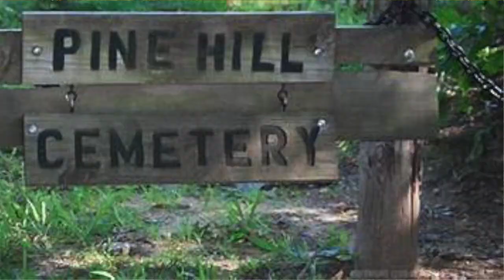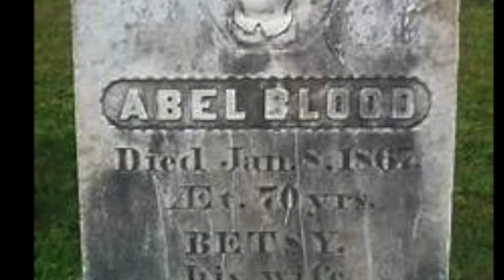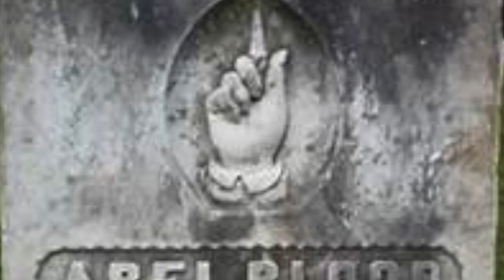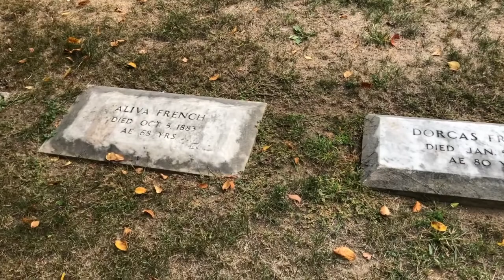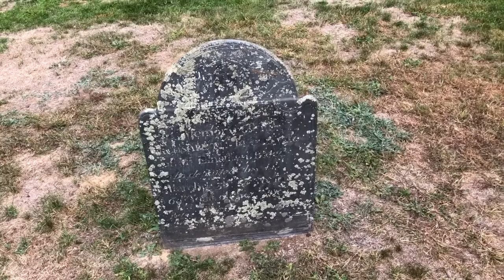Blood Cemetery (Pine Hill Cemetery, Hollis, NH)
Part 2 of our New England Graveyard series.
See also Part 1, the Old Burying Yard in York, ME
Photography by Emily Yoffe, Ken Yoffe, and Ellen Weisberg, except the photos at 0:14, 0:35, 0:40, and 3:35 which are not original.